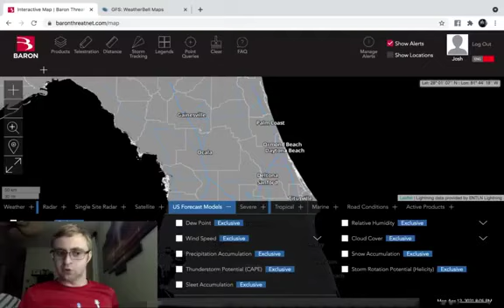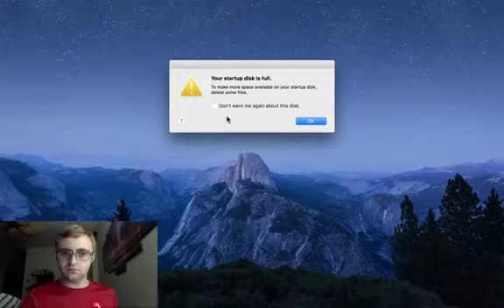Forecast Video Update for Monday, April 12th, 2021: Evening Edition